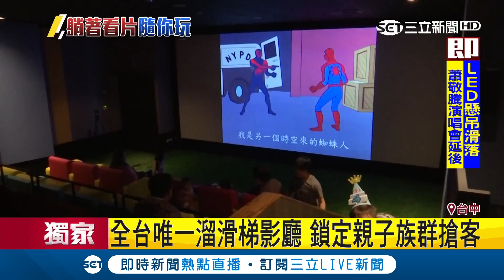看電影不一定要坐著!引進豪華電動床"躺著看" 影廳打造溜滑梯小孩"一起吵"｜記者陳秉豪 鄭明堂 方品文｜【消費報你知】20190120｜三立新聞台